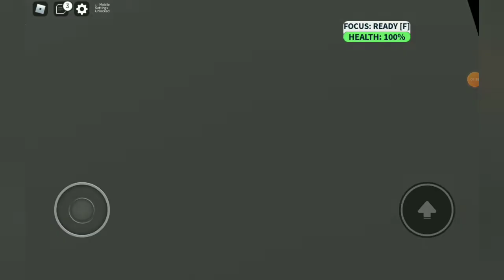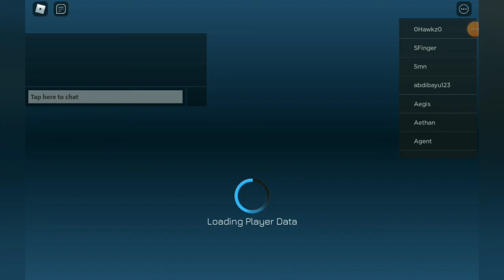Lawan Zombie!! | Zombie Story | Roblox Malaysia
bwuahhhhhhhhhhhh
(suara zombi)